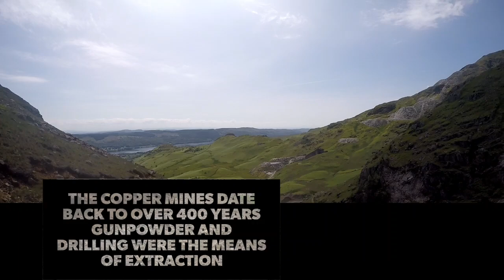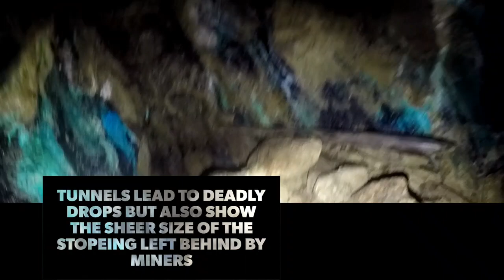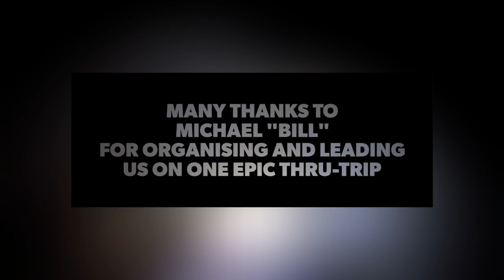Exploring The Lake District Copper Mines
Lots Of False Floors,Massive Stopes,Deadly Drops,Flooded Caverns,Amazing Blue/Green Colours And 3 Epic Abseils Would Be All That Stood Between Us And Our Goal..We Were About To Take On One Epic Through Trip..